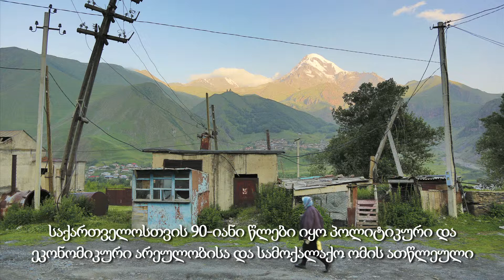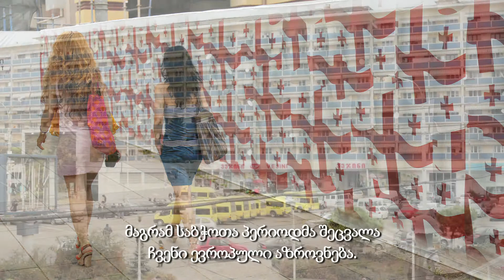საქართველო: მიგრაცია და მობილურობა განვითარებისთვის (ინგლისურად, ქართული სუბტიტრებით)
ინიციატივა „პარტნიორობა მობილურობისთვის“ ფარგლებში მიმდინარე საპილოტე პროექტის საშუალებით საერთაშორისო მიგრაციისა და განვითარების ცენტრი ხელს უწყობს საქართველოს გამოიყენოს მიგრაცია ეფექტურად, განვითარების პოტენციალის გაძლიერების მიზნით. ამის მაგალითია იმ ქართველების მხარდაჭერა, რომლებსაც სურთ გერმანიაში ცხოვრების შემდეგ დაბრუნდნენ საქართველოში და მოძებნონ მათი კვალიფიკაციის შესაბამისი სამუშაო ადგილი ან გახდნენ თვითდასაქმებულები.